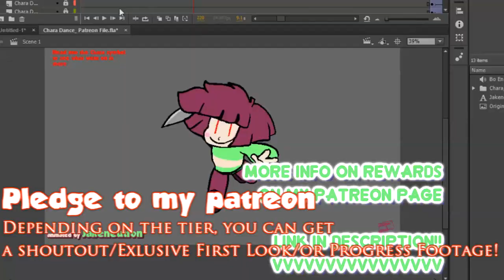If "The Trial" Had A Musical Number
A continuation of that last time I made a musical number based off of The Trial.

Lyrics:

BZircon: … You don’t know how it happened…

There’s a reason they want you to retell how it happened…
It’s because it doesn’t make sense!

Rose Quartz was sure flawed,
Her issues quite broad,
Her junction with that planet disfunctioned and began it, all
The rebellion she lead, countless gems of all kinds dead
It would’ve aided her to take pinks head, but let me ask…
Could she?

BZircon: For the sake of this argument, Blue Diamond, could I present you Palinqueen?
Yellow: Is this necessary?
Blue: Isn’t it? I’ll allow it.

A Diamond
Lustrous Luminous Diamond
Taken out by one of her own
A Rose Quartz, from the front, all alone.
As the record shows…
Witnesses say she was shatter out a palanquin
Witnesses say she took a few steps out- then the scene
Unfolded, an attack from the front, but no one ever seems to question
How she made so much progression

Rose had been a threat for at least several hundred years.
So why’d no one spot her?
She had no more Rose Quartz soldiers it appears.
Where were her agates?
Where were her sapphires!?
Where was her own pearl??

Yellow: OF COURSE THEY WERE THERE, THEY SAW THE WHOLE THING!

But no one saw her coming before she took the swing?

A Diamond
A Lustrous Luminous Diamond
Why’d no one warn her that time
Surely Pearl would’ve called out the crime
A Diamond
An intelligent, patient, Diamond
She wouldn’t have stepped out for no one
No, this must’ve been someone affirmed
Who she’s learned is someone she trusts
They trust and let go pass by
Standby, then cover it up.

*BREATHES IN*

Someone! Like one of YOOOOUUUUU!!!

GAAAAAAAAAAAASP